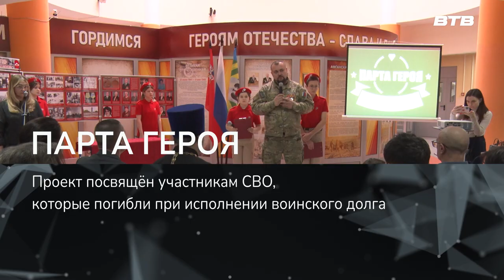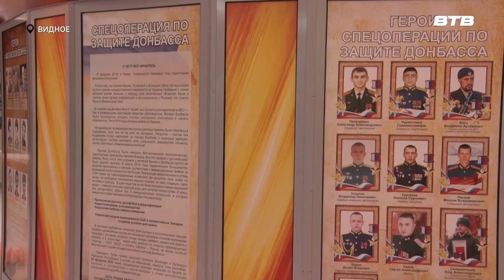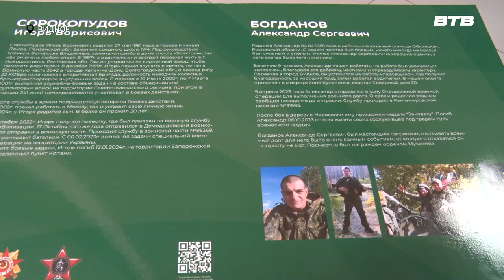ПАРТА ГЕРОЯ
В рамках всероссийского проекта партии «Единая Россия» в Видновской школе номер 11 открыли «Парту героя». Проект посвящён участникам специальной военной операции, которые погибли при исполнении воинского долга. Более подробно расскажет наш корреспондент Юлия Стафёрова